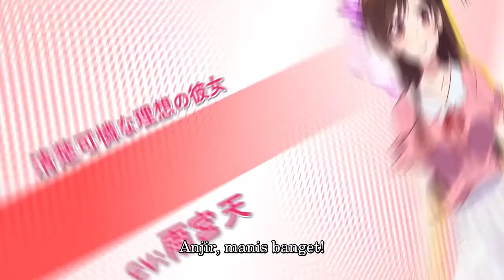Kanojo Okarishimasu karakter(Mizuhara Chizuru) PV Subtitle Indonesia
Synopsis: Setelah diputuskan pacarnya, Kazuya Kinoshita sang anak kampus berusaha mengobati patah hatinya dengan menyewa pacar lewat aplikasi hp. Chizuru Mizuhara merupakan seorang pacar sewaan terlihat seperti cewek yang perfect dengan wajah cantik dan baik hati.

Karena masih dilema dengan patah hatinya Kazuya menganggap Chizuru hanya berlagak manis didepan laki-laki sehingga ia meninggalkan rating jelek setelah menyewanya, mengetahui hal tersebut Chizuru mengeluarkan sifat aslinya yang membuat kaget Kazuya. (MAL)

Jadwal Tayang: Juli 2020

Pengisi suara:
Mizuhara Chidzuru: Amamiya Takashi
Nanami Asami: Yū ki Aoi
Sarashina Ruka: Higashiyama nao
Sakurazawa sumi: Takahashi Ri Yori
Kinoshita Kazuya: Horie Shun

Staff:
Original work: Rei Miyajima (serialized in Kodansha "Weekly Shonen Magazine")
Director: Kazuomi Koga
Series composition: Mitsuhiro Hirota
Character design: Hirona Hirayama
Animation Production: Toms Entertainment